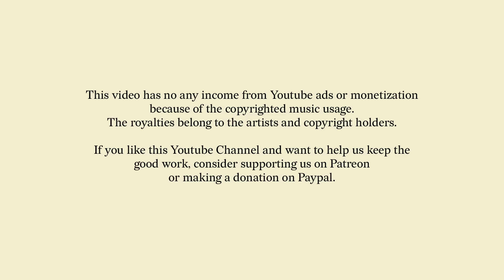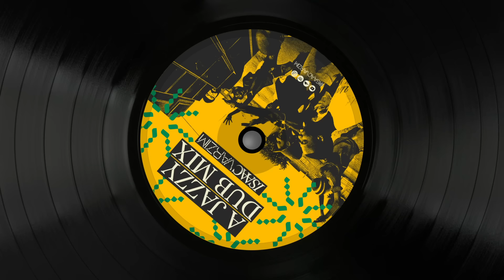A JAZZY DUB MIX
DJ Set recorded on April, 2024 on the island of Florianópolis in southern Brazil

I know it's a bit different from what we usually hear on this channel, but I've been wanting to record this mix for a while. First, because I'm completely passionate about Jamaican music, especially dub, and second, as you know, I live on a small island in southern Brazil; I don't know how things are where you live, but here in the southern world, islands tend to be JAH territory, if you know what I mean. So I was already in debt to pay tribute to the god of reggae, and finally the day has come.
In this mix, you'll hear many sounds that resonate with jazz, whether in terms of textures, form, or vibe, but always with a foot in Jamaica, enjoying the breeze by the seaside.

And if you enjoy this set, don't forget to subscribe to the channel, leave your like, comment, and, more than that, if you're a fan of this channel, consider sponsoring this project through our Patreon or making a donation via PayPal.
Have a great week, may Jah bless you with peace, music, and smoke.